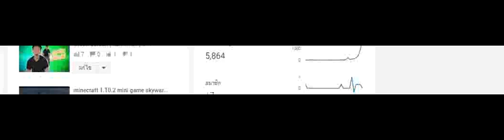ฉลองงงงงงงงงงงง 23428 วิวววววววว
Thanks
ขอบคุณทุก like and sub นะครับผม